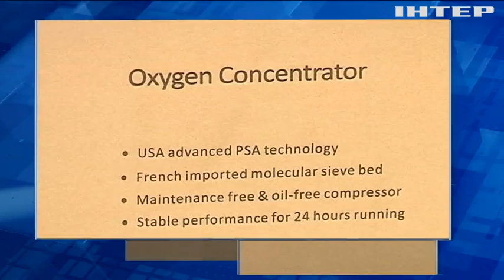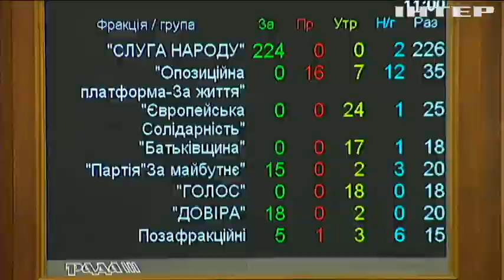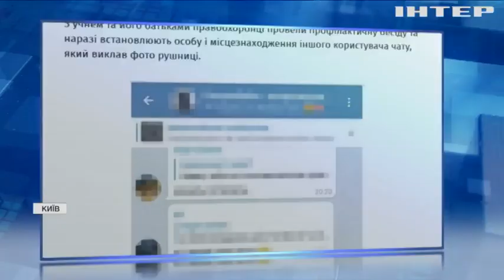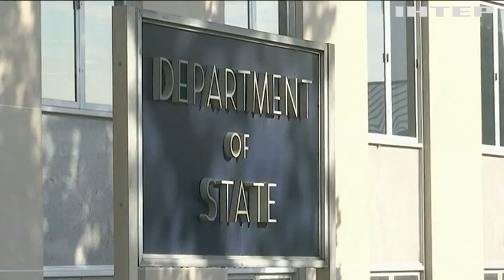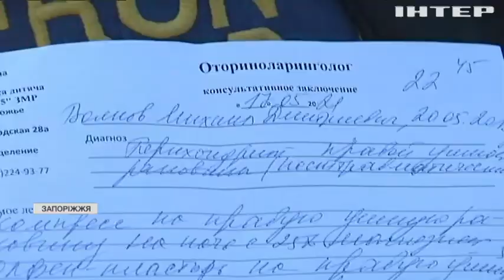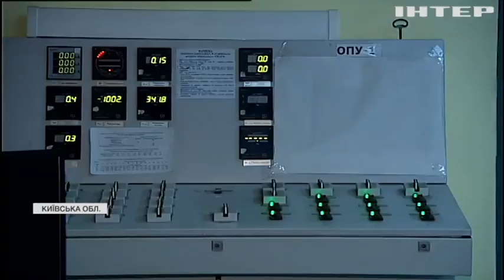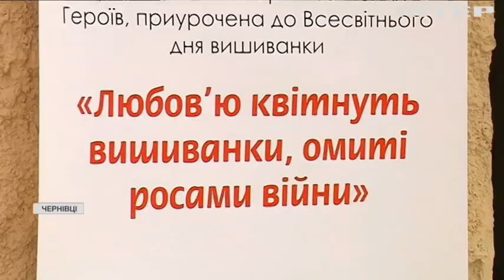Подробности, выпуск за 20 мая 2021 года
Дивіться у цьому випуску: Два роки президентства: Володимир Зеленський відповів на запитання журналістів. Лише жарт: кіберполіція знайшла автора переписки про теракт у школі Києва. Реабілітація після коронавірусу: українці зможуть взяти в оренду кисневий концентратор.